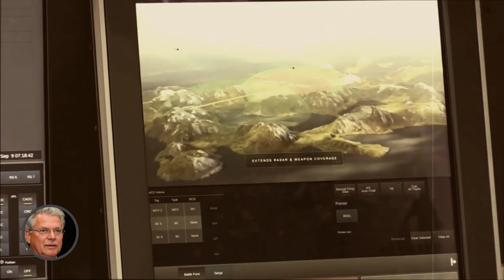Hidden supplies of US air defense systems for Ukraine🔥Russia Ukraine War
Hidden supplies of US air defense systems for Ukraine🔥Ukraine Russia War